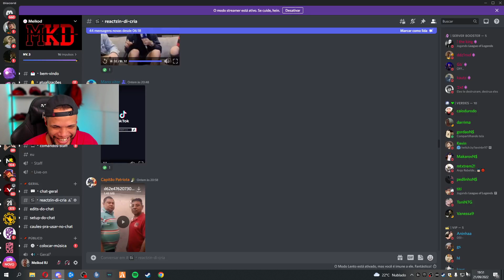CHEGA DE TOGURO REACT MEIKOD 🤬🤬